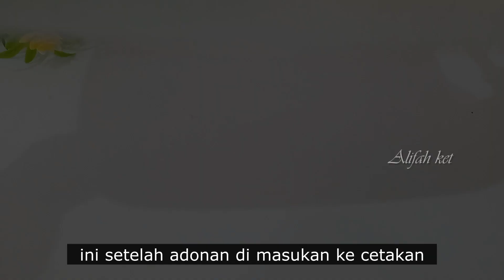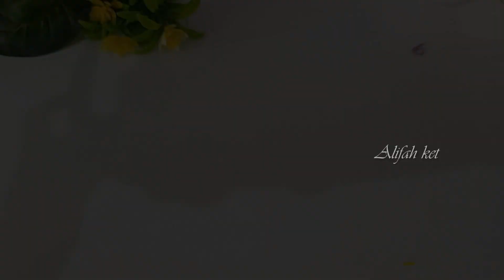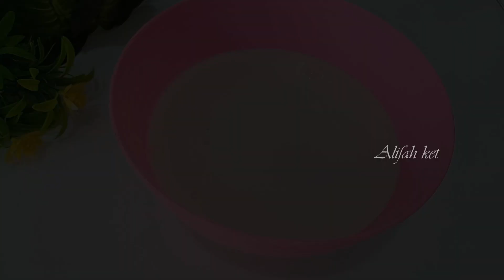2 IDE JUALAN KUE BASAH KEKINIAN COCOK UNTUK ISIAN SNACK BOX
Ide jualan kue basah kekinian dari olahan tepung dan santan rasanya manis dan gurih cocok untuk isian snack box jualan 2000an.

 Untuk cara membuat nya ikuti video sampai.

RESEP 1:
100 gr tepung terigu
80 gr gula pasir
1/2 sdt garam
1/2 sdt vanilli
300 ml santan (65 ml santan instan + air  )
pewarna merah rose,ungu,kuning,hijau masing masing 2 tetes

100 gr tepung terigu
2 sdm penuh tepung tapioka
120 gr gula pasir
1/2 sdt garam
1/4 sdt vanilli
350 ml santan (65 ml santan instan + air  )

RESEP 2 :
1 keping bihun
pewarna makanan
125 gr tepung terigu
125 gr tepung tapioka
125 gr gula pasir
1/2 sdt garam
1/2 sdt vanilli
500 ml santan